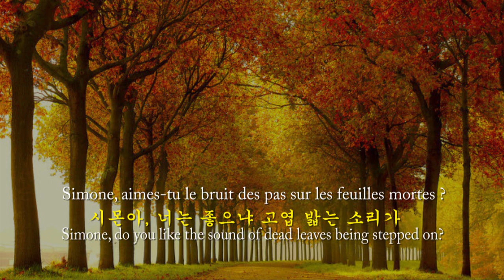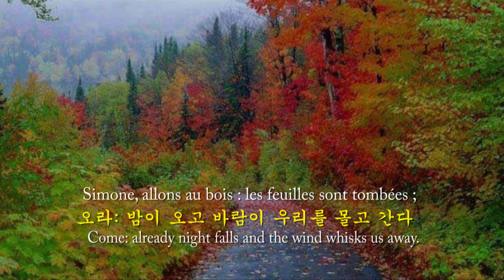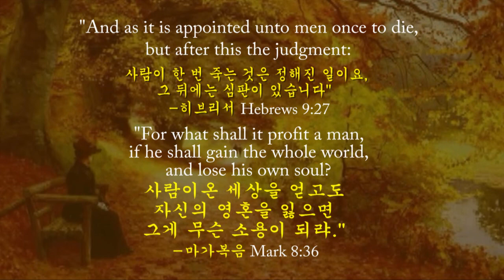Les Feuilles Mortes -Remy De Gourmont 枯葉 (죽은 잎들) Benoit Dayrat sings 불어, 영어, 한글자막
Autumn season is upon us again. Koreans tend to become very sentimental during fall season when sky is high, and streets are covered with fallen leaves. And somehow this particular poem written by Remy De Gourmont became quite well known being interpreted into Korean. As Korean step on fallen leaves, they remember the poem. But they ware not that familiar with the song sung by Benoit Dayrat. Koreans know by heart the Autumn Leaves sung by Yves Montand. Desiring to introduce this song sung by Benoit Dayrat, I took the time to translate the French lyrics utilizing Google translator and my poetic instinct into English and Korean. I did all the work on a pro bono basis meaning there is no money involved but my spirit of public service.